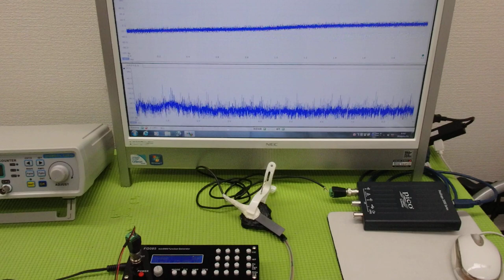オリジナル超音波プローブの「発振・制御」技術 ultrasonic-labo